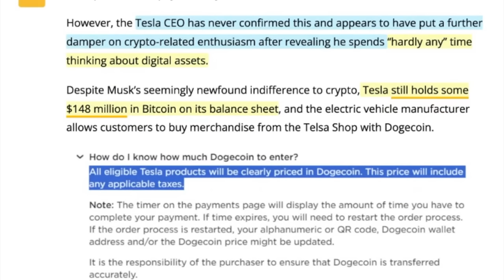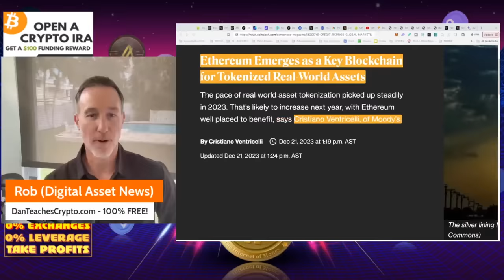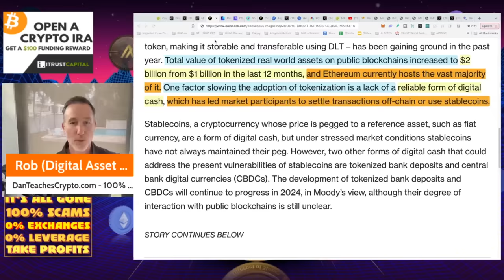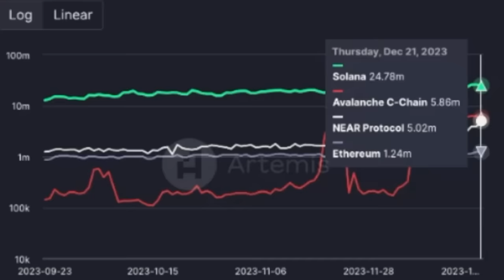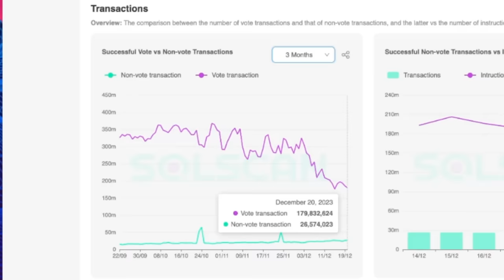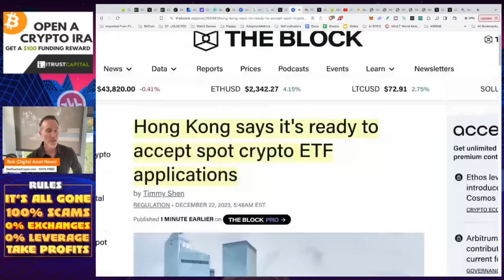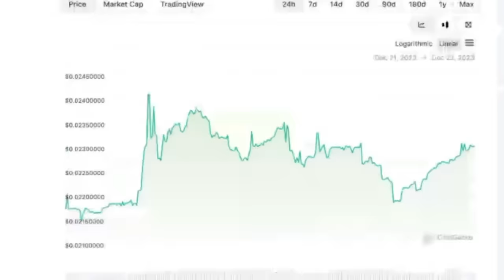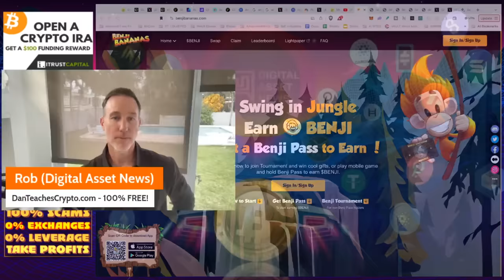ELON MUSK DROPS HUGE PAYMENT PLANS! X LAUNCHING on 2024! (GET READY!)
Elon Musk and X (formerly Twitter) is launching it's payment service in early 2024. Will they use DOGE, BITCOIN, XRP or PLAIN FIAT? Here's our guesses. Also, Ethereum can still rally and SOLANA / AVAX talk.

0:00 - X Payment Services
2:00 - Elon on the environmental impact of Bitcoin mining.
4:00 - X Payments a legitimate transaction?
6:00 - Ethereum
10:00 - ETH reduces its transaction fees
12:00 - Core personal consumption expenditures price index
14:00 - Meld Bank
16:00 - Benjamin Bananas
18:00 - Conclusion

●▬▬▬▬▬▬CRYPTO ESSENTIALS▬▬▬▬▬▬▬●

●▬▬▬▬▬▬▬▬FOLLOW D.A.N.▬▬▬▬▬▬▬▬▬▬●

●▬▬▬▬▬▬▬▬STRATEGIES▬▬▬▬▬▬▬▬▬●

●▬▬▬▬▬RECOMMENDATIONS▬▬▬▬▬●